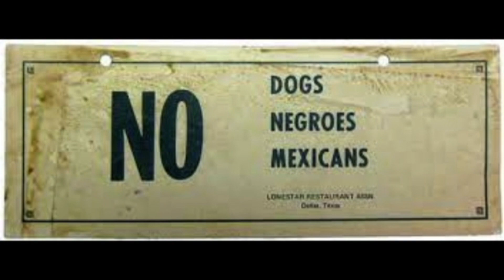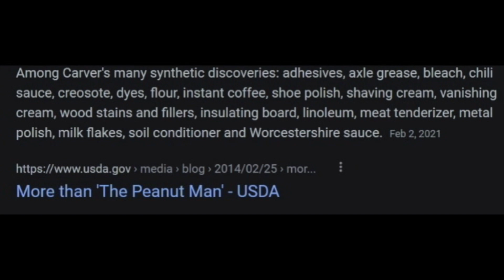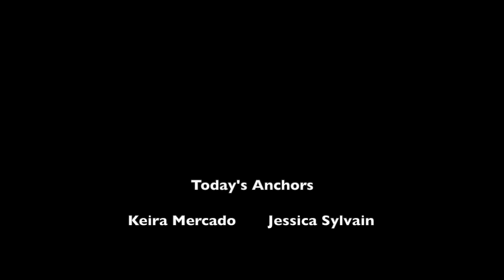February 16th Announcements